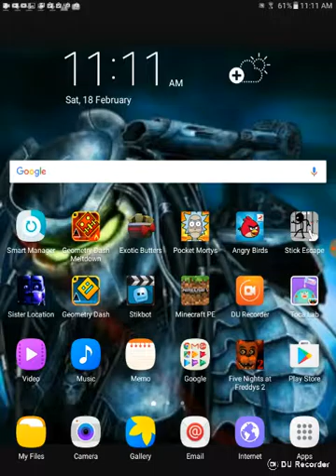Pocket Mortys review that failed.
It is just rick dancing to Get Swifty and Head Bent Over sorry the cam iz portrait